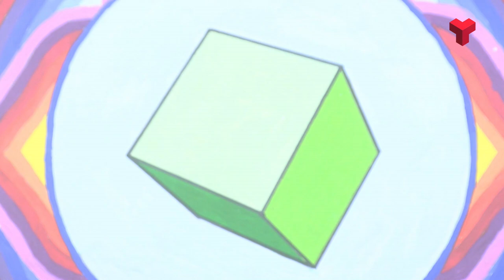Lluís Roca i Rodó presenta una exposició de mandales al Centre Excursionista de Terrassa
Fins el dia 30 de setembre es pot visitar a la seu social del Centre Excursionista de Terrassa l’exposició de mandales de l'artista independent Lluís Roca i Rodó